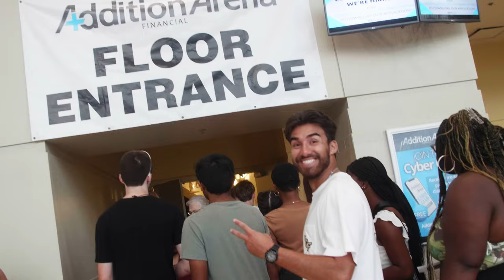Bea Miller & B.O.B. UCF Concert Night Recap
Pegasus Palooza UCF Concert Knight featuring: Bea Miller & B.O.B.
Shot and edited by: Marc Nusser
In collaboration with OSI Productions and CAB